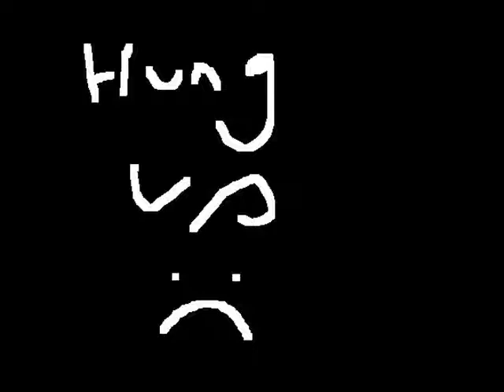Ravox Horsington Radio Prank Call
Guy calls up dude person saying heis of radio show of this that